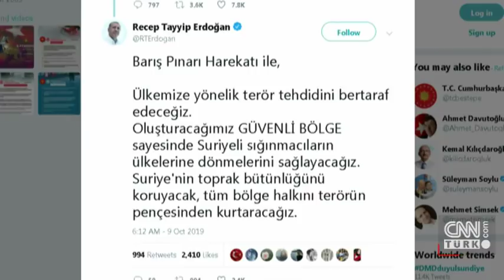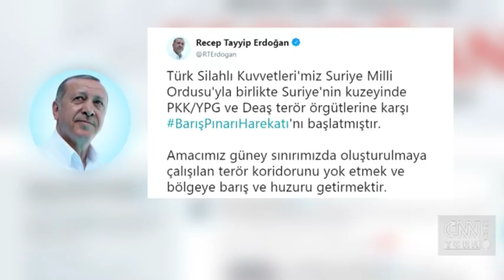Cumhurbaşkanı Erdoğan, 'Barış Pınarı Harekatı'nı dünyaya bu mesajla duyurdu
Son dakika haberi! Barış Pınarı Harekatı başladı

Cumhurbaşkanı Recep Tayyip Erdoğan, Türk Silahlı Kuvvetlerinin Suriye Milli Ordusu'yla birlikte Suriye'nin kuzeyinde PKK/YPG ve DEAŞ terör örgütlerine karşı Barış Pınarı Harekatı'nı başlattığını bildirdi. Detayları CNN TÜRK canlı yayınında Kenan Şener paylaştı.

Erdoğan, Twitter hesabından Barış Pınarı Harekatı'na ilişkin paylaşımda bulundu.

Cumhurbaşkanı Erdoğan, paylaşımında şunları kaydetti:

"Türk Silahlı Kuvvetleri'miz Suriye Milli Ordusu'yla birlikte Suriye'nin kuzeyinde PKK/YPG ve DEAŞ terör örgütlerine karşı BarışPınarıHarekatı'nı başlatmıştır. Amacımız güney sınırımızda oluşturulmaya çalışılan terör koridorunu yok etmek ve bölgeye barış ve huzuru getirmektir. Barış Pınarı Harekatı ile ülkemize yönelik terör tehdidini bertaraf edeceğiz. Oluşturacağımız güvenli bölge sayesinde Suriyeli sığınmacıların ülkelerine dönmelerini sağlayacağız. Suriye'nin toprak bütünlüğünü koruyacak, tüm bölge halkını terörün pençesinden kurtaracağız. Barış Pınarı Harekatı'nda görev alan kahraman Mehmetçiklerimizin her birini alınlarından öpüyor, kendilerine ve bu harekatta Türkiye ile birlikte olan tüm yerel destek unsurlarına muvaffakiyetler diliyorum. Allah yar ve yardımcımız olsun."

Cumhurbaşkanı Erdoğan, mesajını İngilizce ve Arapça olarak da paylaştı.